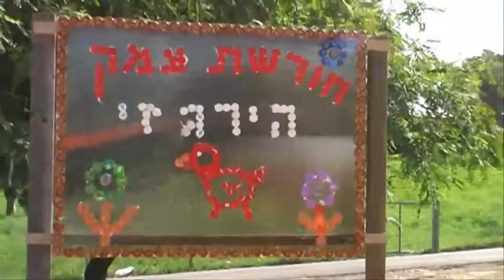chickadee(ירגזי) project - Wizo Hadassim - Israel שח"ק ירוק עמק הירגזי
חורשת עמק הירגזי - ויצו הדסים שח"ק ירוק
The valley of the chickadee Project
Wizo Hadassim
ISRAEL
ירגזי